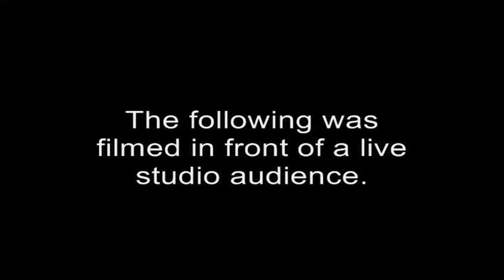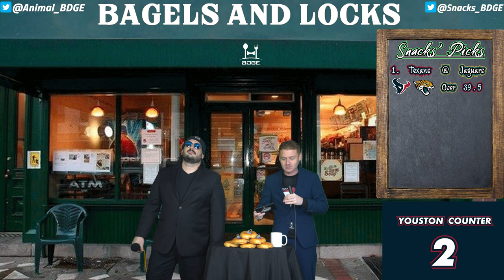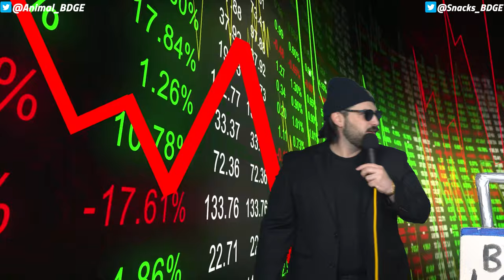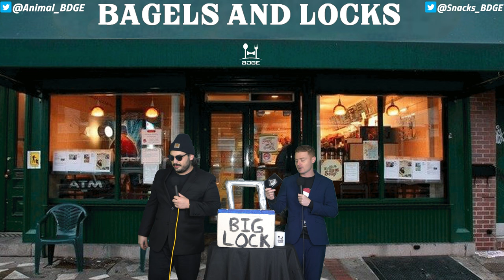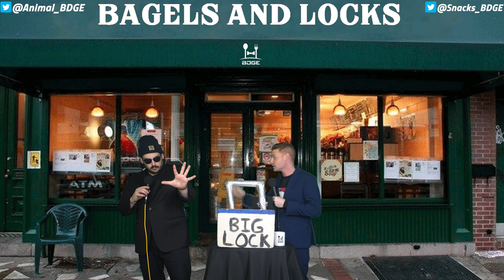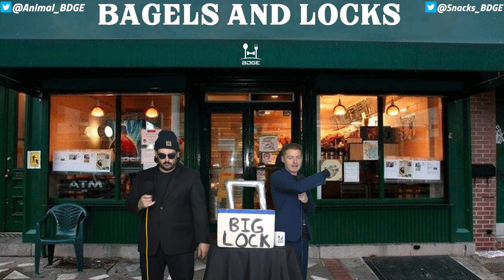NFL Best Bets Week 15 | Bagels and Locks S3